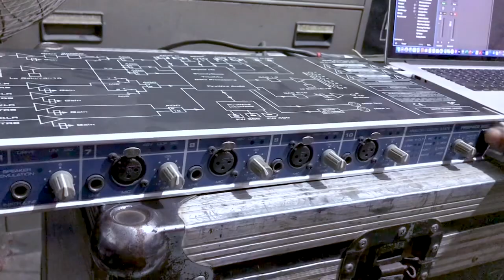RME Fireface 800 | Repair | Problem Fixed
SOUND PRO SERVICE CENTER
Professional Audio and Studio Equipment Repairs in Pakistan.

Sound Pro provide high-quality, reliable and cost-effective repair services to get your professional audio and studio equipment up and running again in no time.
Our highly skilled and trained technicians understand the importance of having your professional audio equipment functioning optimally. They will ensure that your equipment is repaired and serviced to a high standard so you can get straight back to recording and performing.

Note: Kindly leave a message. We will revert back to you soon.